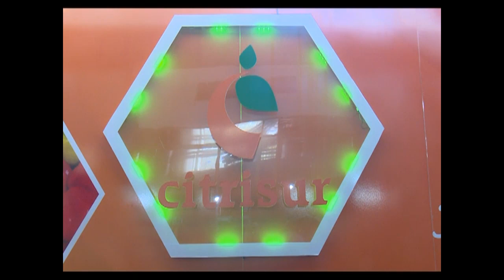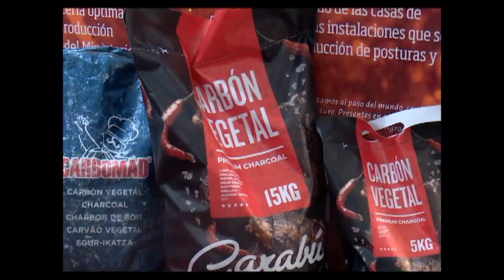Convenios de empresas agrícolas por fortalecer producción de alimentos en Cienfuegos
Durante la recién finalizada Feria Internacional EXPOSUR 2023, empresas del Ministerio de la Agricultura en Cienfuegos, concertaron acuerdos y negocios con varios países.  Estos convenios y cartas de intención, procuran las divisas imprescindibles para insumos, maquinarias y piezas, imposibles de adquirir en la compleja situación financiera que afronta el país.